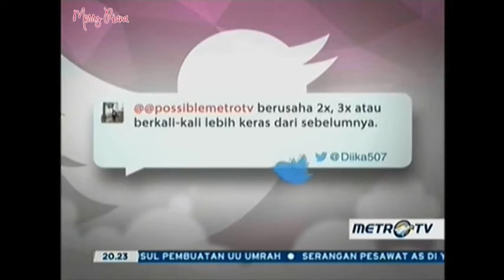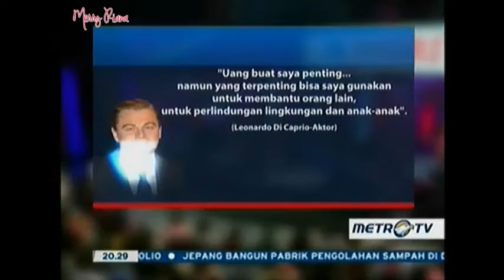SIAPA BILANG GAJIKU KECIL? | Merry Riana - I'm Possible (part 2/4)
Mau bertemu langsung dan photo bersama Miss Merry Riana?

Ayo ikut syuting I'm Possible di Grand Studio Metro TV, LIVE!

Copyright video ini adalah milik  PT MEDIA TELEVISI INDONESIA (metrotvnews). Channel MERRY RIANA tidak mendapatkan monetisasi apapun dari video ini.

The copyright of this video belongs to PT MEDIA TELEVISI INDONESIA (metrotvnews). Channel MERRY RIANA doesn’t receive any monetization from this video.